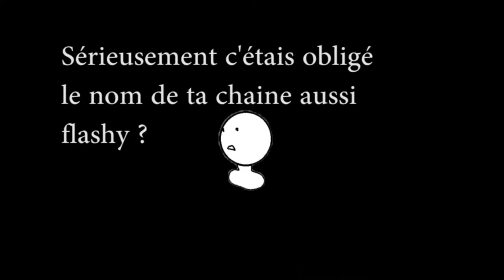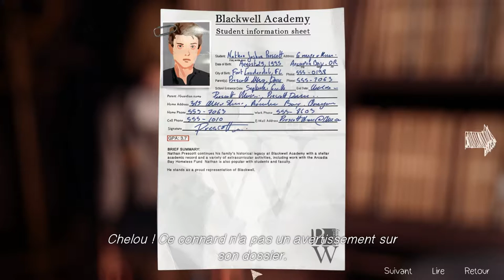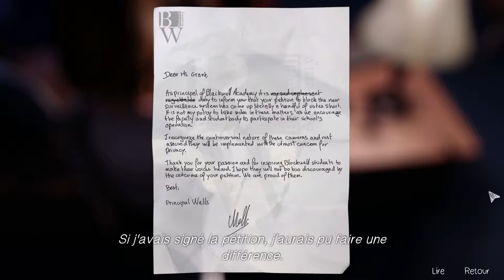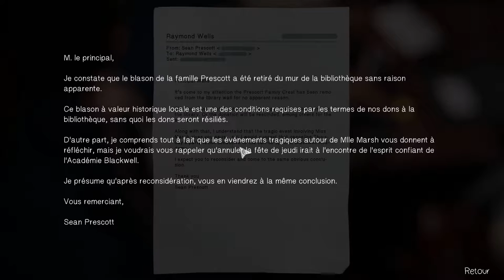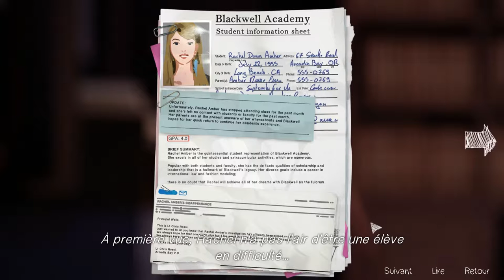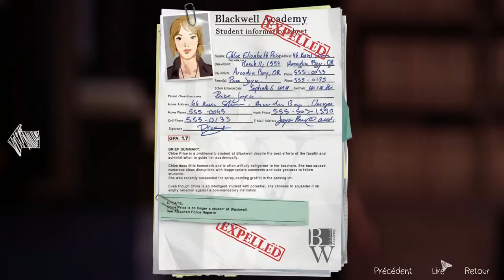Life is strange - Let's play fr - épisode 12 - Money money money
Nouvel épisode de life is strange, oh putain on est blindé !!! par ici la youtube moneyyyyyyyyyyyyy